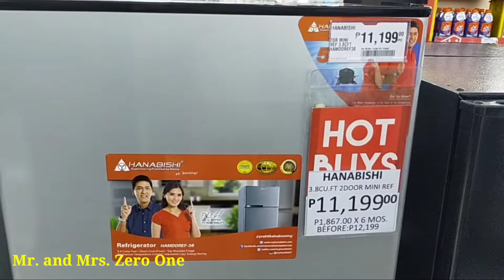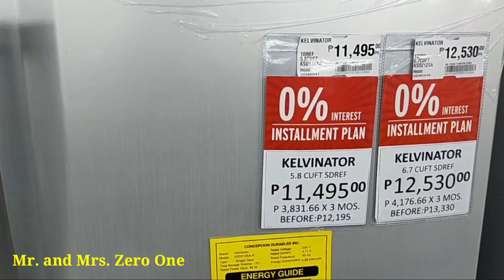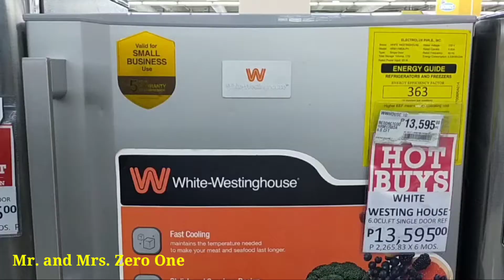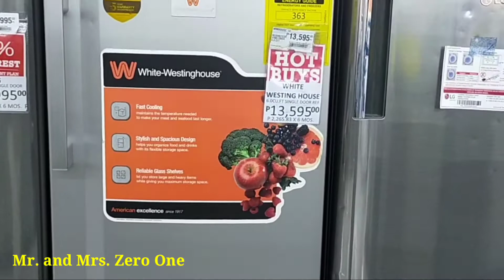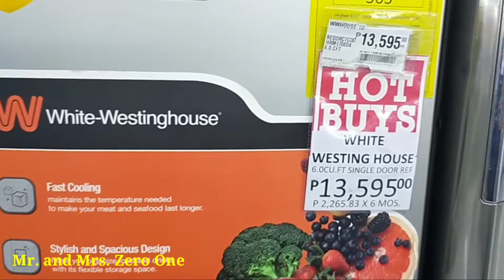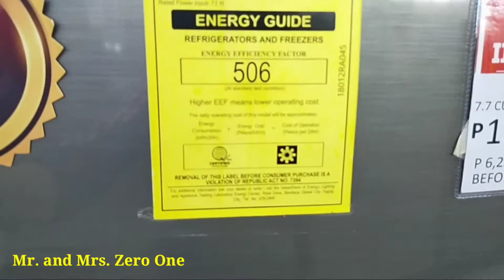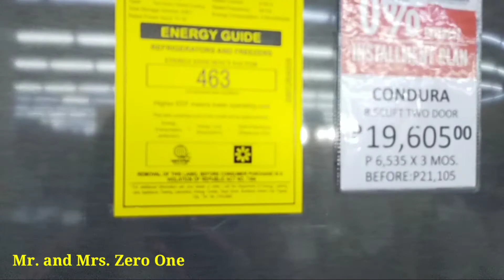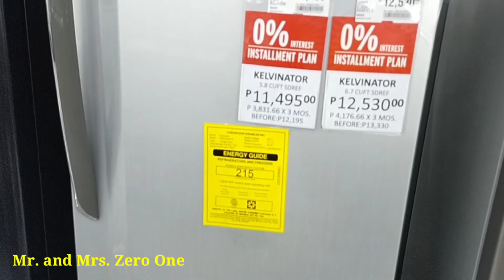REFRIGERATOR PRICES/ 0% INTEREST INSTALLMENT PLAN/ SM SUPERMALLS / PHILIPPINES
Here are the latest prices of REFRIGERATOR .
It is located at SM Marilo, Bulacan. Philippines

Mr.  and Ms. Zero one